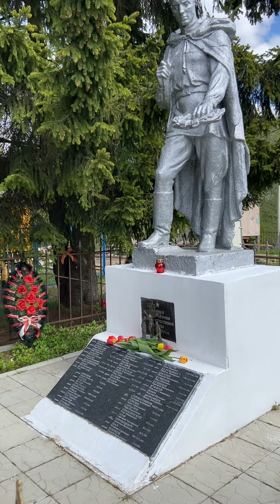Вечный покой подаждь Господи воинам, за веру и Отчество живот положившим и сотвори им вечную память!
Панихида 9 мая 2023 года у памятника Вечная память героям Великой Отечественной войны у Знаменской церкви в Савватьево.